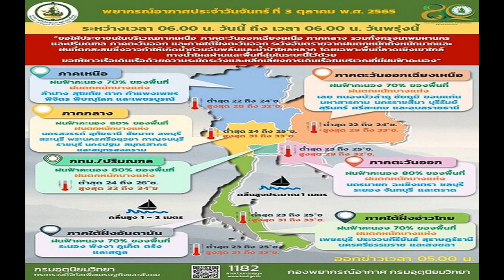ออมสิน อรนวีย์ นักเทคควันโดพุมเซ่โชว์ลีลาการเตะจนแฟนแห่คอมเมนต์ มีคลิป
ออมสิน อรนวีย์ นักกีฬาเทควันโดพุมเซ่ทีมชาติไทย ดีกรีเหรียญเงินซีเกมส์ 2021 โพสต์คลิปโชว์ลีลาการเตะ พร้อมระบุ กลัวแฟนๆลืมว่าเป็นนักกีฬา
ออมสิน อรนวีย์ ศรีสหกิจ นักกีฬาเทควันโดพุมเซ่ โพสต์ข้อความผ่านอินสตราแกรมส่วนตัว “aomsin_or” โชว์ลีลาการเตะที่สวมงามให้แฟนๆได้ชม
โดย ออมสิน อรนวีย์ นักกีฬาเทควันโด วัย 22 ปี ดีกรีเหรียญทองการแข่งขันพุมเซ่ทีมหญิง เอเชียนเกมส์ 2018 โพสต์คลิปโชว์ลีลาการเตะสุดสวยของเจ้าตัวให้แฟนๆได้รับชม พร้อมด้วยแคปชั่น “ลงเกี่ยวกับเทควันโดบ้าง กลัวคนไม่รู้ว่าเป็นนักกีฬา” ซึ่งมีแฟนๆเข้าไปคอมเมนต์ชื่นชม พร้อมถามเคล็ดลับถึงทำอย่างไรถึงเตะได้สูงแบบนั้น
สำหรับ ออมสิน อรนวีย์ เป็นนักกีฬาที่แฟนๆเทควันโดจับตามอง หลังจากสามารถคว้าเหรียญทองในการแข่งขันเทควันโดพุมเซ่ คู่ผสม และเหรียญเงินในประเทศเภททีม ในการแข่งขันซีเกมส์ 2017 รวมถึง เหรียญทองประเภททีมหญิง ในเอเชียนเกมส์ 2018 ร่วมกับ “เจล” เพ็ญกัญญา ไพศาลเกียรติกุล และ “อร” กชวรรณ ชมชื่น

นอกจากนี้ ออมสิน และเพื่อนร่วมทีมยังมีผลงานระดับโลก ทั้ง เหรียญทอง ประเภททีม แลพ เดี่ยว ในศึกโคเรีย โอเพ่น 2017 ที่เกาหลีใต้ ประเภททีม, เหรียญทอง ประเภททีม และ เดี่ยว เยาวชนเอเชีย 2017 ที่คาชัคสถาน รวมถึง เหรียญทอง ประเภททีม พุมเซ่ ชิงแชมป์โลก 2016 ที่เปรูด้วย ส่วนผลงานล่าสุดในการแข่งขันซีเกมส์ 2021 คว้าเหรียญเงิน ในประเภททีม หลังการดวลกับเจ้าภาพ เวียดนาม
ภาพและคลิปจากอินสตราแกรม : aomsin_or